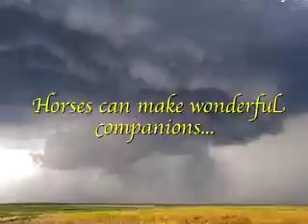Wild Horses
A look at the mustang and the wild horse, freely roaming their wild habitat..though few are left today.Also a look at neglected,abused and exploited horses, as well as the unwanted.